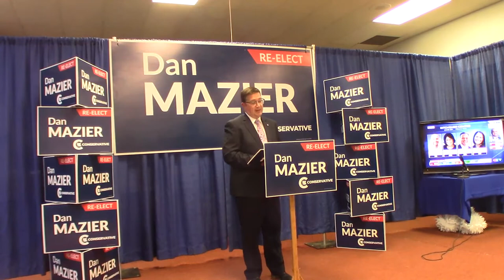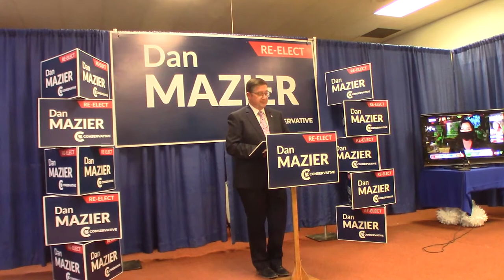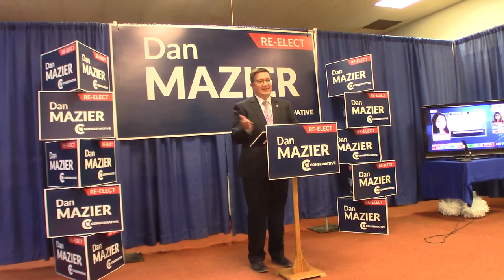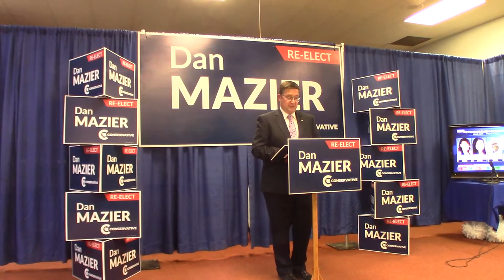Dan Mazier Campaign Victory Speech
Dan Mazier, Member of Parliament for Dauphin - Swan River - Neepawa, gives his remarks after being re-elected on September 20, 2021.